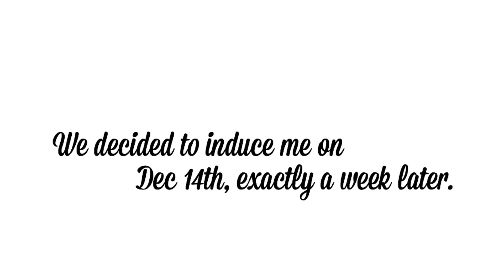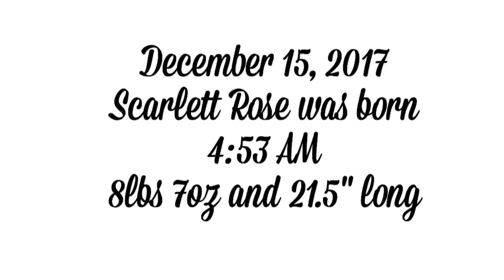19 & PREGNANT || BIRTH VLOG - Induction turned C Section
I didn't record the way I wanted but I was able to record updates to create somewhat of a Birth Vlog. I guess really it's a Labor and Delivery Vlog.

Santa isn't the only one coming to town this Christmas! I am due with baby #1 December 2017.

Camera: iPhone 7
Editing Software: iMovie
Thumbnail: Phonto (iPhone App)

If you made it this far, I love you (: (: (: (: